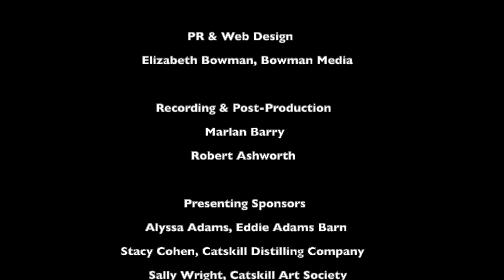Mari, recital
Black Music Matters! Mari Sato in a recital of works for solo violin by African American composers George Walker, Dolores White, Amadeo Roldan y Gardes, and Daniel Bernard Roumain.